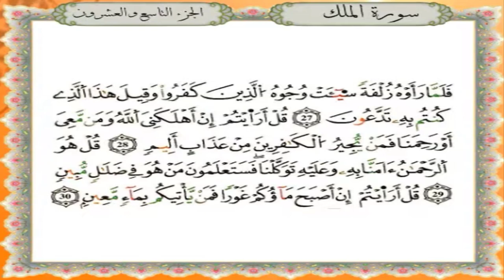سورة الملك برواية قالون عن نافع - القارئ نبيل حتيم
تلاوة سورة الملك برواية قالون عن نافع المدني - القارئ المغربي نبيل حتيم